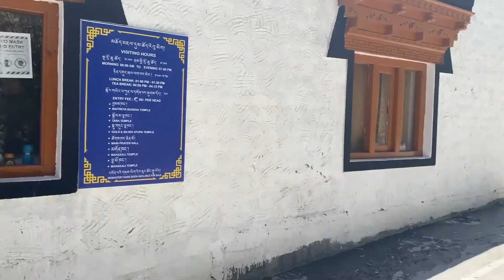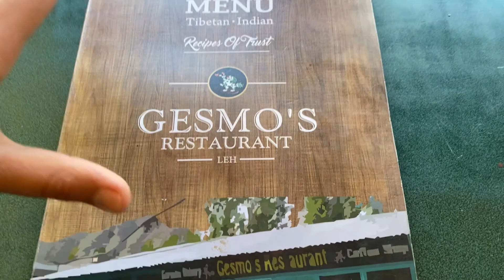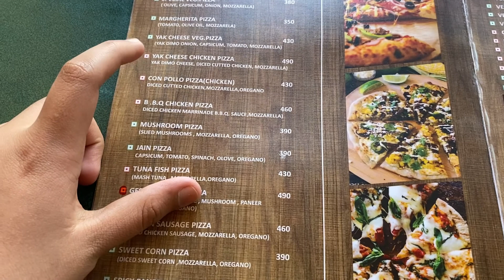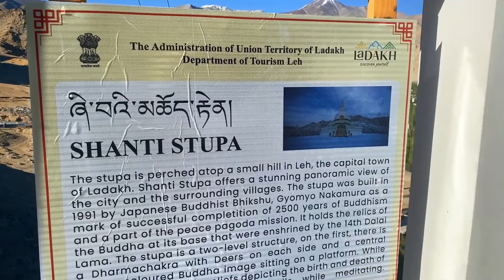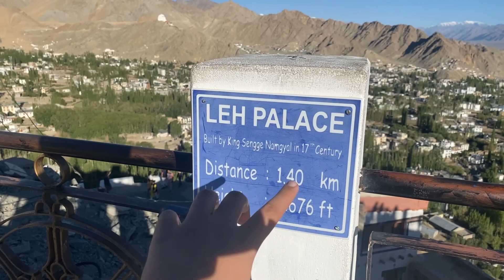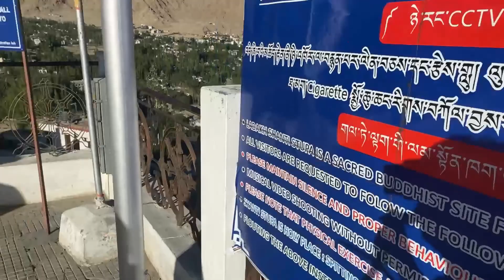❄Things To Do In LEH | Shanti Stupa | Thiksey Monastery | Once in a LIFETIME Experience! LEH Ladakh!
❄Things To Do In LEH | Shanti Stupa | Thiksey Monastery | Once in a LIFETIME Experience! LEH Ladakh DAY-5 | GuruTalks

Hey Guys , welcome back to your own channel Gurutalks , This video is will be the last vlog of the travel series LEH LADAKH, but don't you worry because I have plenty more video ideas for and which will be coming up on the Channel, Yes you heard right LEH vlogs are coming up in our channel so stay tuned and Fasten your seat belts and lets go to LEGENDARY LEH.

Leh is the capital city of Ladakh and it is famous for sightseeing & quiet places and in this video we are going to show you some of those places where you can get peaceful environment and on the other hand you can also enjoy the panoramic view of Leh city. We have also shown you our experience. So watch this video till the end.

I am Gurakshat, a 13 year old passionate traveler, here to give you a virtual experience of every enjoyment, So sit back, Relax and let's take-off.